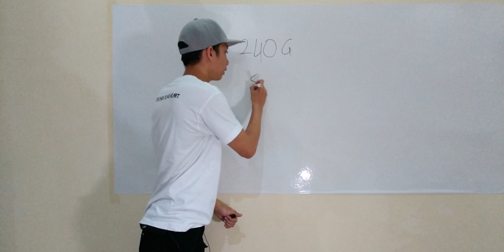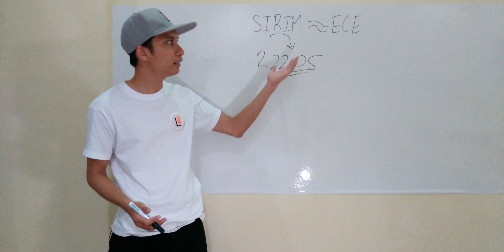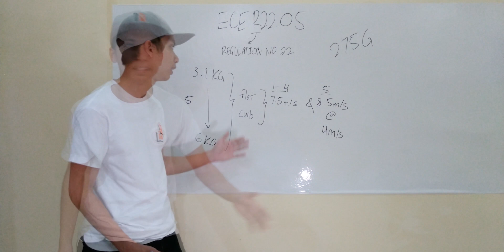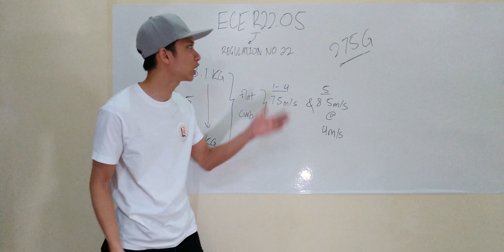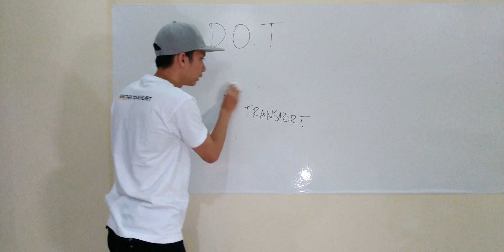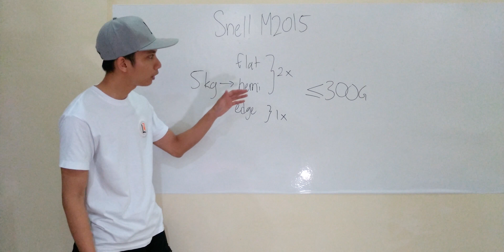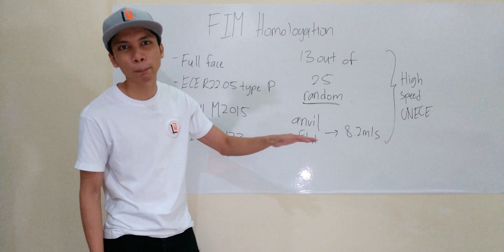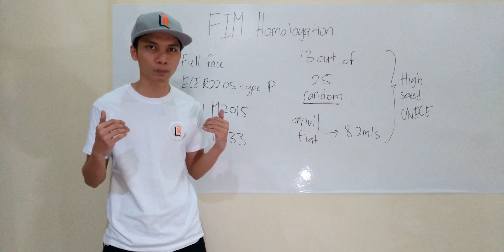Sijil Helmet, Halal atau Haram??? (eng sub)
Sirim, ECE22.05, DOT, Snell dan FIM Homologation, video ini akan menerangkan secara ringkas bagaimana mereka menguji helmet-helmet tersebut untuk mendapat sticker kelulusan.